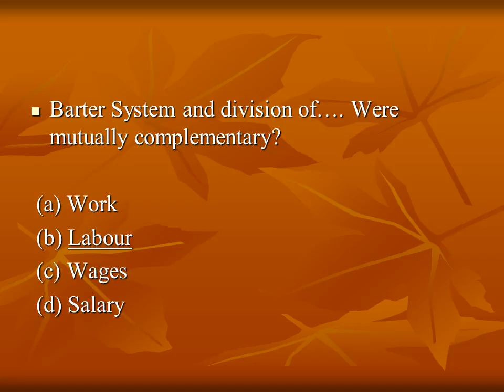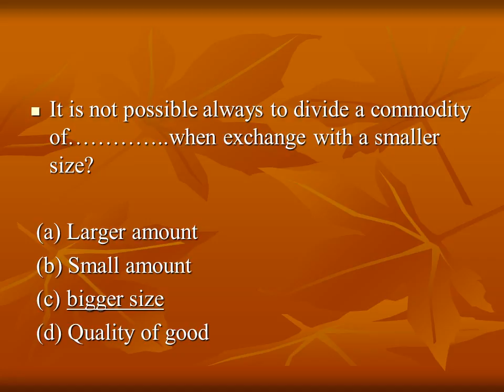0025 banking 11std